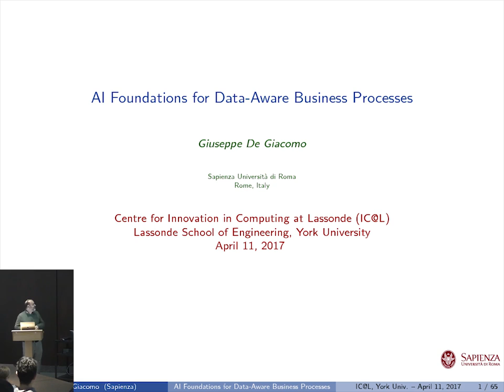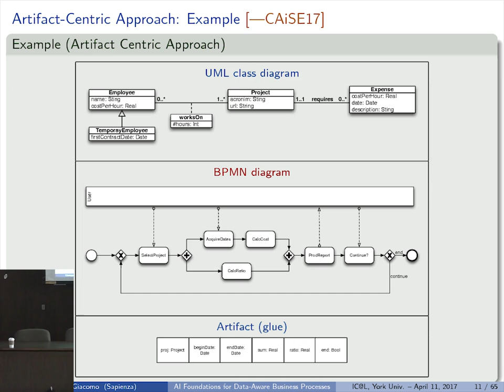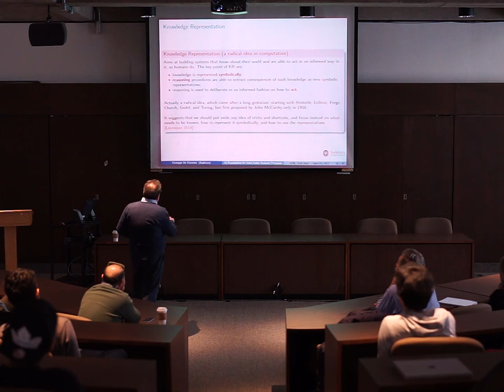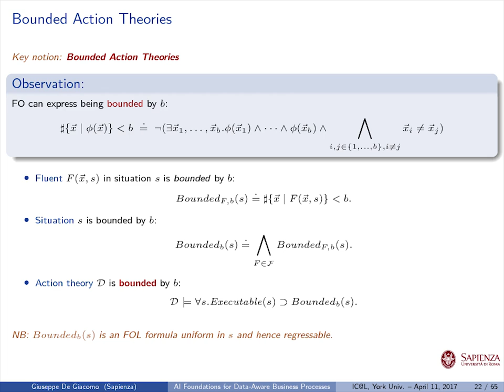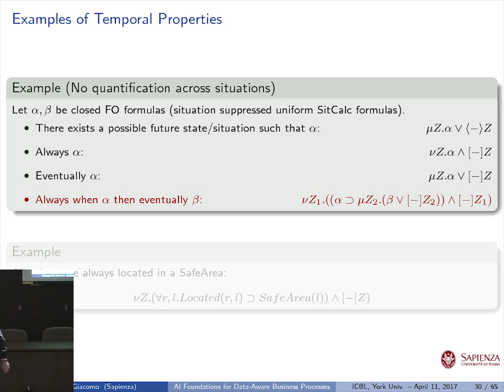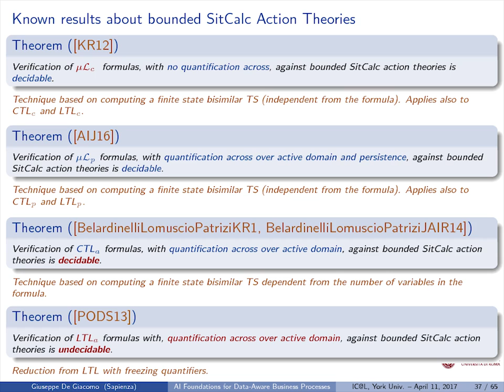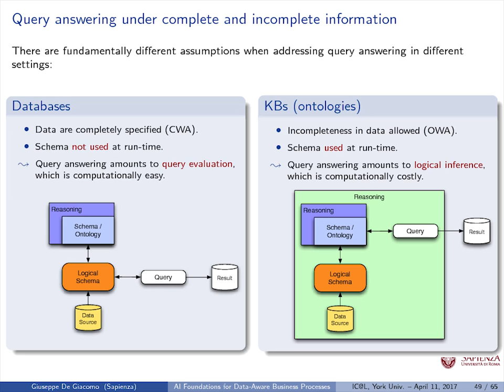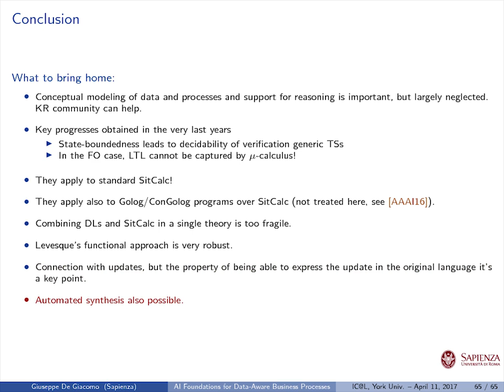Giuseppe De Giacomo – AI Foundations for Data-Aware Business Processes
Giuseppe De Giacomo, Sapienza Universita’ di Roma, Roma, Italy

Abstract:

Information systems are based on two pillars: data, which constitute the information asset of the organization, and business processes, which constitute its modus operandi. Traditionally these two aspects are considered, conceptualized, and formalized more or less in isolation, but an increasing number of studies advocates a holistic view of data and processes into so called Data-Aware Business Processes. These systems are inherently infinite-state and pose serious challenges to traditional analysis techniques such as model checking. This talk will give an overview of the significant advancements in the analysis Data-Aware Business Processes that are recently stemming out of connections with, databases, verification and especially reasoning about actions in AI.

Bio:

Giuseppe De Giacomo is full professor in Computer Science and Engineering at Sapienza Universita’ di Roma.  His research activity has concerned different areas of CS and AI. He explored the correspondence between Description Logics and Dynamic Logics, which contributed to the birth of OWL. Later, together with his group in Rome, he originated the research on Ontology-Based Data Access, which nowadays are shaping the area of Description Logics and Ontologies in KR.  In Databases, he did foundational work on data modeling, data integration, and view based query processing with regular path queries.  He has deeply contributed to Reasoning about Actions and Processes in AI, including, together with the research group at U of Toronto and York, to the definition of ConGolog, one the best known formalism for expressing high-level robot programs.  He devised one of the best known formal approaches for service composition, the so-called “Roman Model”, the original ICSOC’03 paper on this model won the “Most Influential Paper of the Decade” at ICSOC’13.  Recently, he turned his interest to data-aware business processes, studying verification and synthesis in infinite-state data-aware systems.  He is the author of more than 200 publications in international journals, and conference proceedings. He has been associate editor of Journal of Artificial Intelligence Research, he is currently in the Editorial Board of Artificial Intelligence, Elsevier, and Acta Informatica, Springer. He has been awarded with two IBM Faculty Awards, in 2009 and in 2011, for his work on artifact-centric business process modeling and verification. In 2013 he has been awarded with Miegunyah Distinguished Fellowship form University of Melbourne, Australia. From 2011 to 2014 he has been the Coordinator of the PhD Program in Engineering in Computer Science at Sapienza. He is AAAI Fellow, ACM Fellow, and EurAI Fellow.